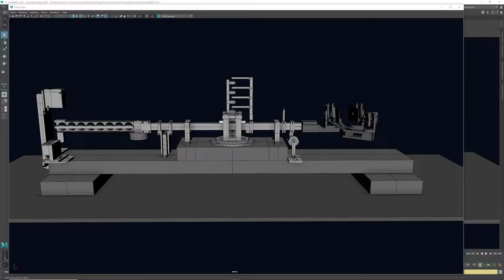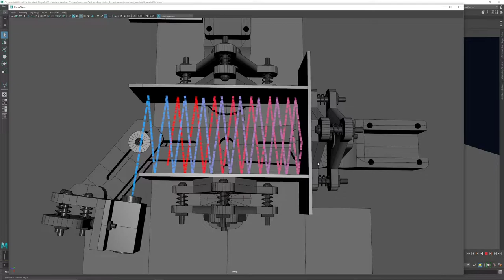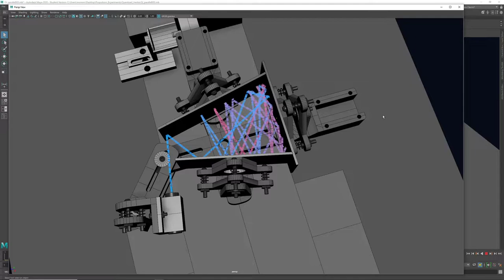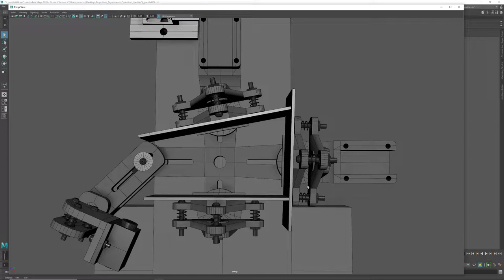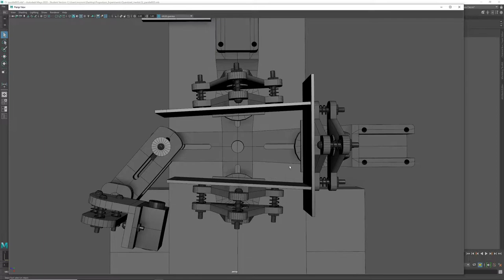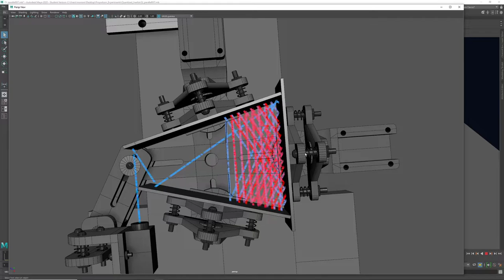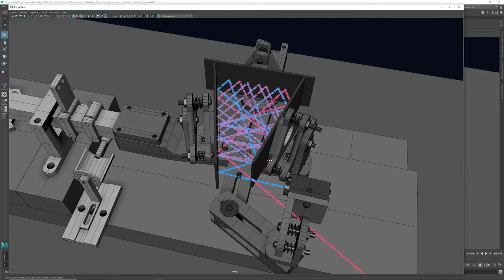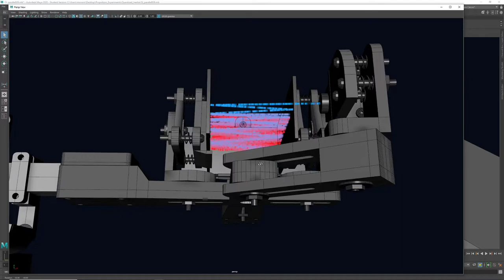Laser Beam Reflecting in Optical Cavity on a Torsional Pendulum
Proposed experiment consists of a 7W 450nm laser beam confined within an optical cavity. The optical cavity is mounted onto a torsional pendulum to detect any anomalous movement of the cavity. Two or three first-surface mirrors are arranged in such a way that a laser beam can be momentarily or completely confined within an "optical cavity."   However, due to the limitations in reflection of aluminum first-surface mirrors,  after 30 reflections or so, most of the laser power is diminished.